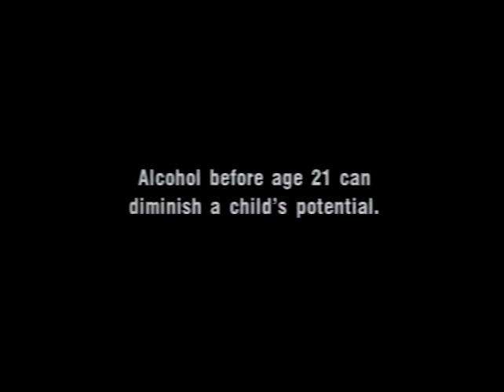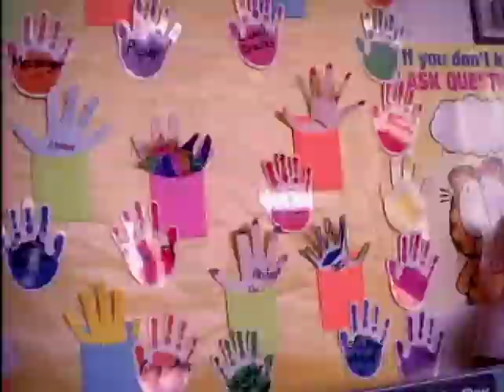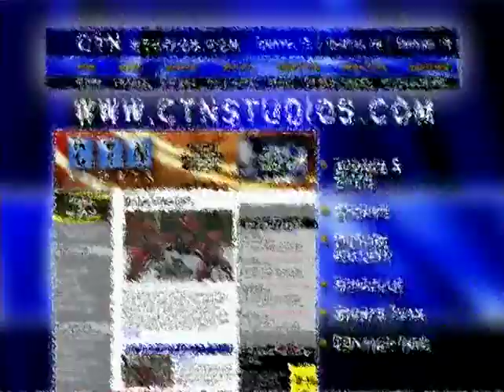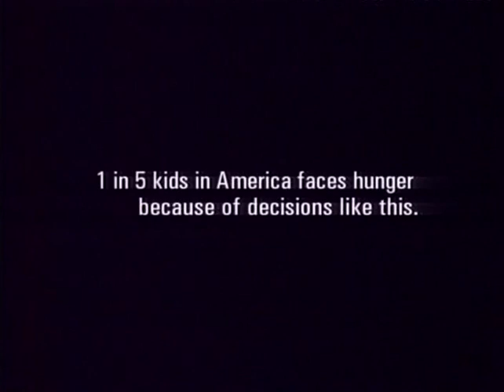CTN Sports Classic Girls Basketball: Coon Rapids at Andover (01/17/2006)